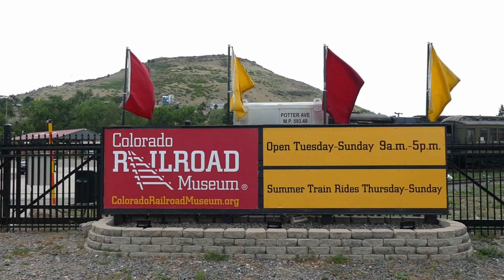July 16, 2020 at the Colorado Rail Road Museum Test Run Locomotive #20 (HD)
Locomotive #20 is being tested before its official return to service at the Colorado Railroad Museum.
It will be showcased on August 1st and 2nd.

More than decade in the making and a lot of $$$ have resulted in a beautiful restoration.

In my haste to post this video, I originally created a lower quality video.  This one is much higher quality and also notes correctly that Locomotive #20 will be showcased August 1 & 2, 2020.  I will delete the original of this video.